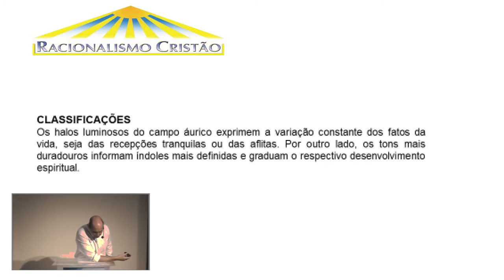81ª Reunião do Grupo de Estudos da Casa-Chefe - Aura - 10. Classificações do campo áurico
Os estudos, como de costume, são sempre transmitidos ao vivo pelo nosso canal no YouTube, podendo ser acessado depois, por aqueles que não puderam acompanhar a reunião no dia. Assista e confira!

O Grupo de Estudos ocorre todo primeiro sábado do mês, às 15h, em nossa Casa-Chefe e é também transmitido ao vivo, aqui em nosso canal do YouTube.